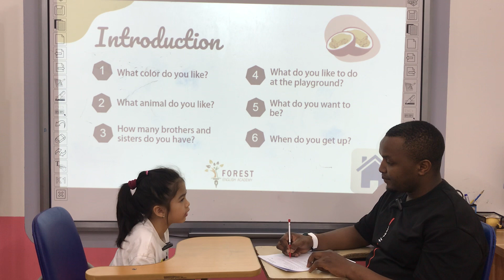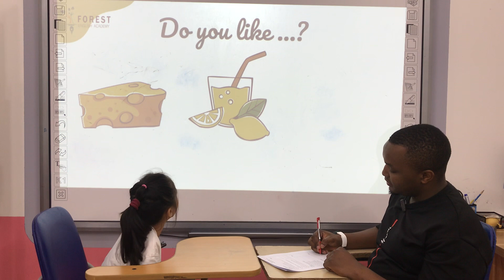[Mia B - Timber 3] - BE2 - Unit 7 Food _ Speaking Test